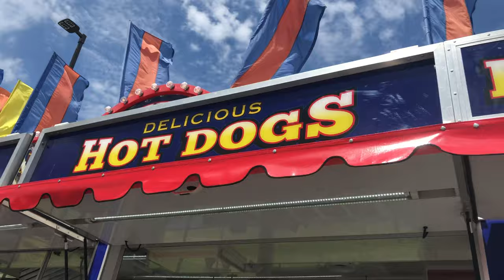Cotton Candy Burrito and My Bestie!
Drove down to the cities to visit Connor's family. We went to different food trucks, a drive-in movie and visited my best friend! (:

Cameras I use:
Canon M50 White
iPhone X
GoPro Hero 7 Silver